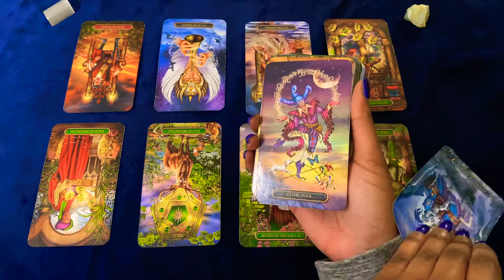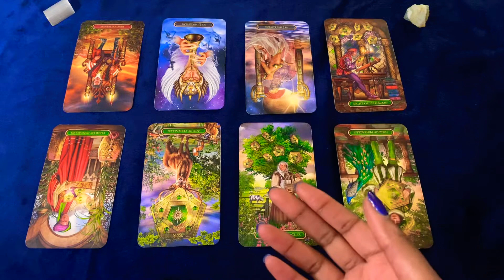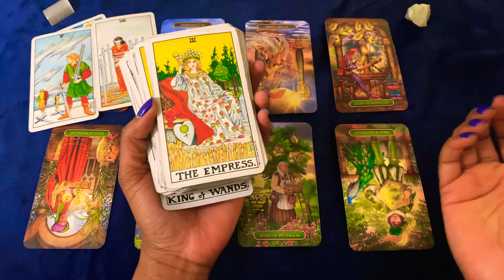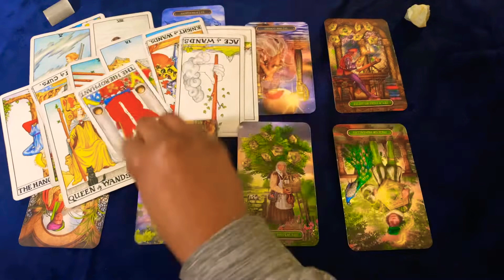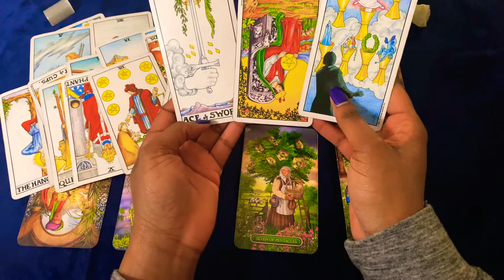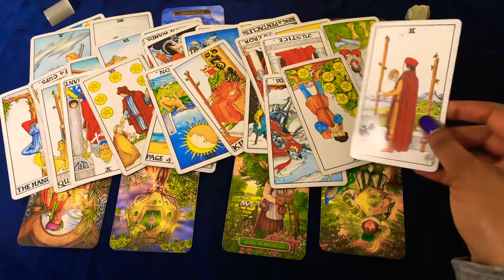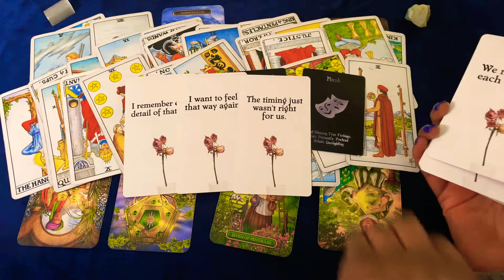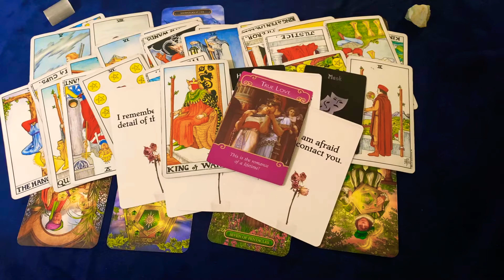🦋💙CANCER 💌 I KNOW YOU’RE THE ONE BUT THE TIMING WASN’T RIGHT FOR US😣TRYING TO FIGURE THINGS OUT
Cancer the drama this person is trying to cut is highly emotional and they are going through it